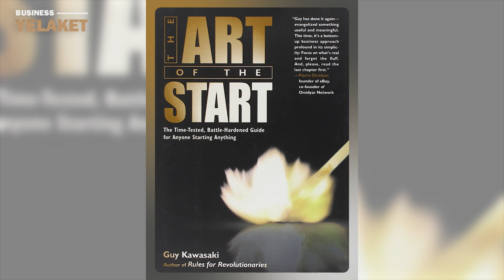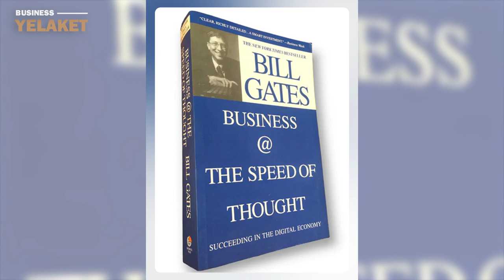Լավագույն գրքերը բիզնեսի մասին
Բիզնեսի մասին կան բազմաթիվ գրքեր, սակայն քչերն են, որ կարող ենք իսկապես ներառել լավագույնների ցանկում։

Մանրամասն՝ տեսանյութում